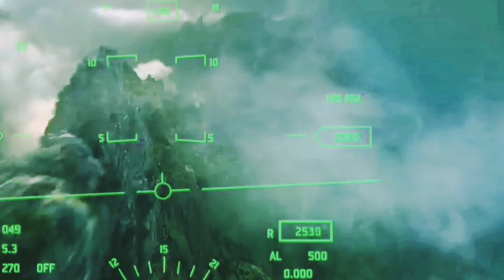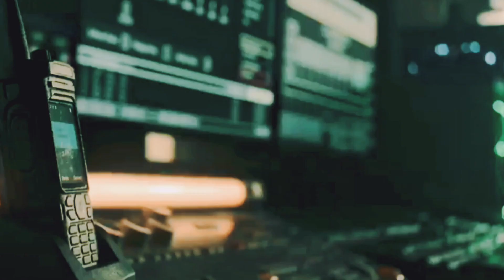jawan official trailer :SHARUKH KHAN VIJAY SIDHU PATI NAYANTARA DIPIKAPADUKON#trending